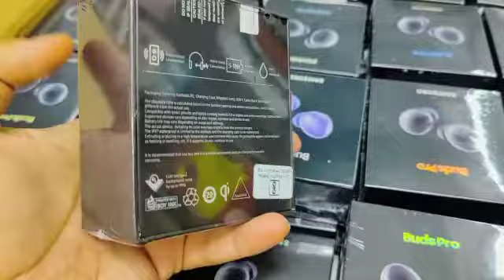buds pro clone available